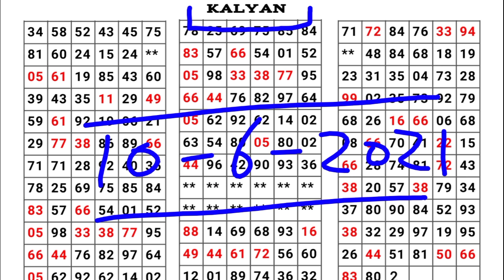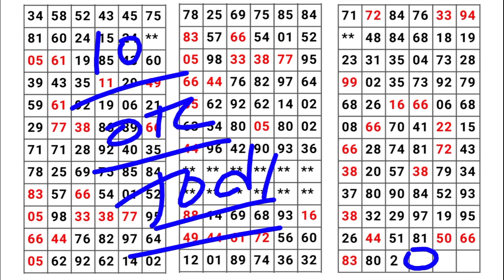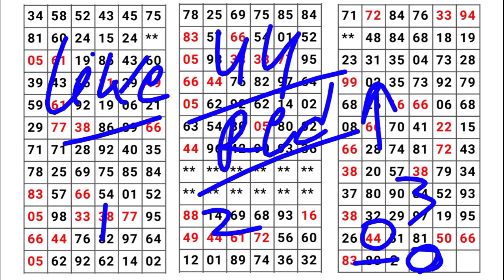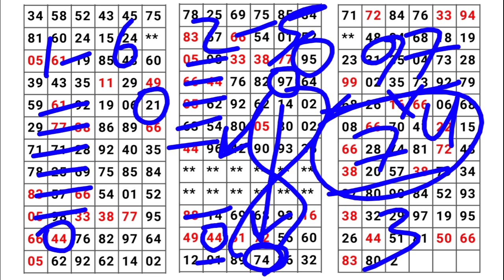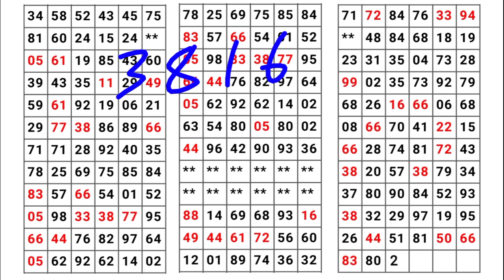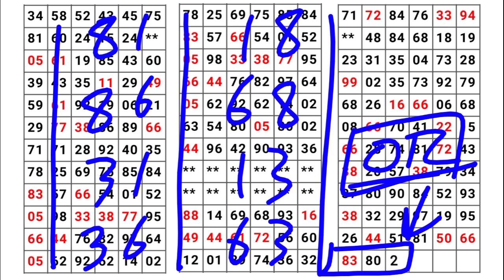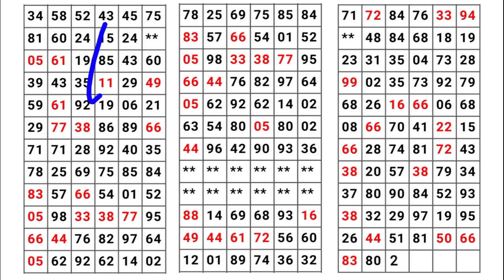KALYAN MATKA 10-06-2021 | single Jodi | open to close | red line trick | कल्याण | today Kalyan satta